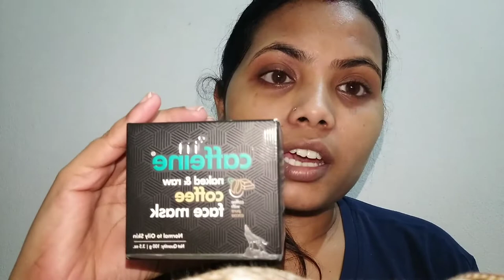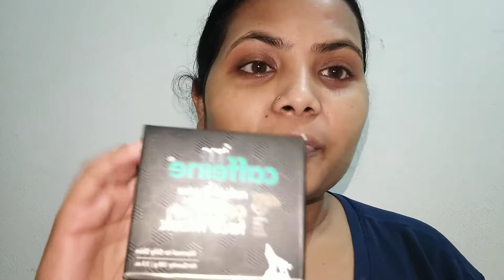Caffeine Face Mask | Is Best Face Pack |Amazing Face Mask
FACEBOOK  GIRIJESHRI
INSTAGRAM  GIRIJESHRI
TWEETER      PRIYANKA SHAW